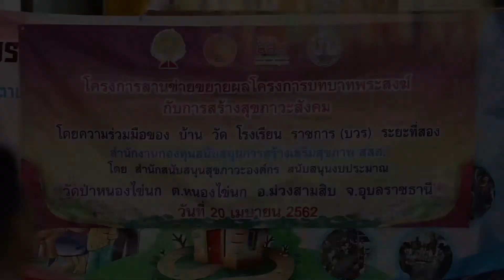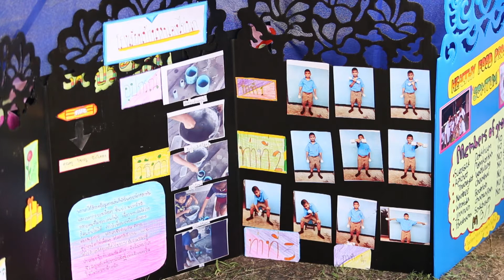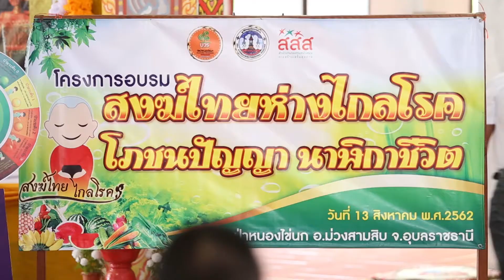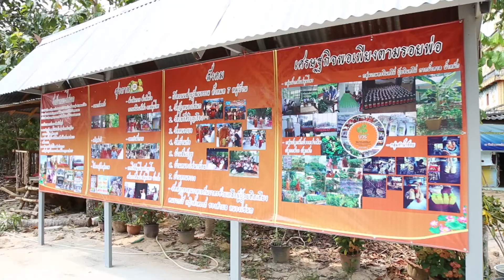โครงการสานข่ายขยายผลโครงการบทบาทพระสงฆ์กับการสร้างสุขภาวะสังคม.